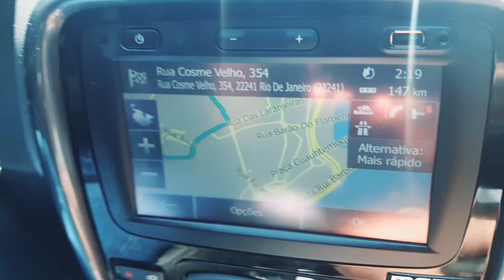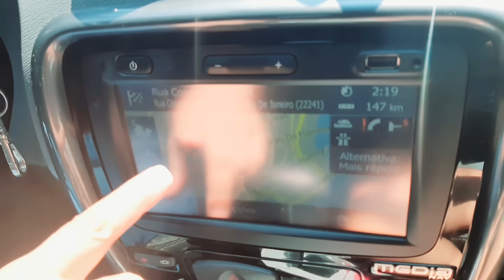COMO DIRIGIR POR LUGARES DESCONHECIDOS NO TRANSITO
O desconhecido gera estranheza e receio, principalmente no trânsito, medo de entrar em um rua errada, ou se perder no caminho. Por isso nesse vídeo eu te ensino como se preparar para essa situação e poder dirigir mais tranquila.

👉SEJA ALUNA DA IZA (Curso online DIRIJAMENTE 3.0 - Dirija sem medo)